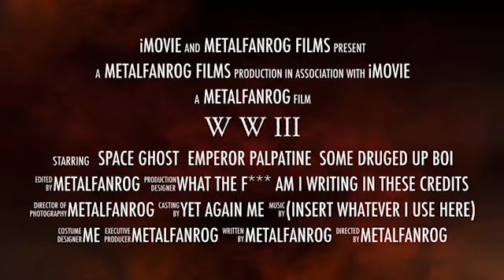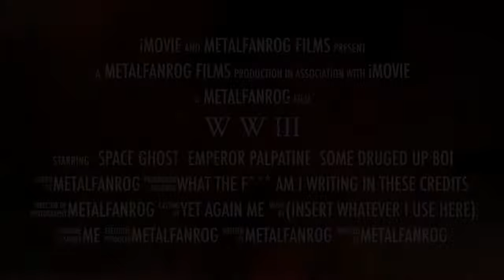W W III